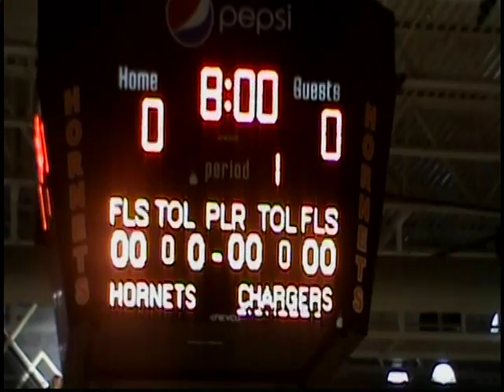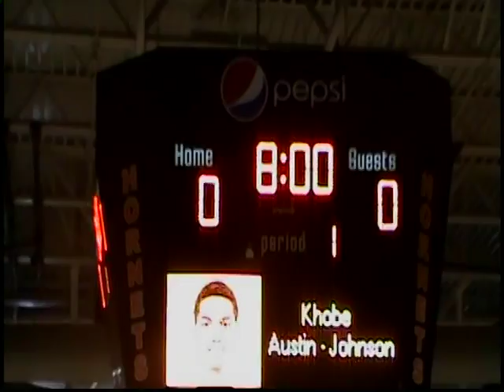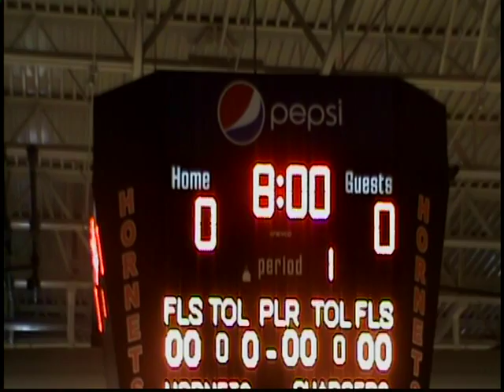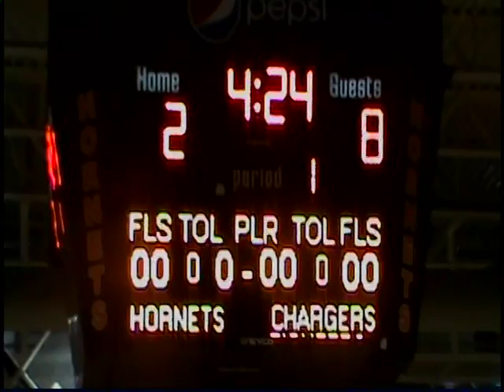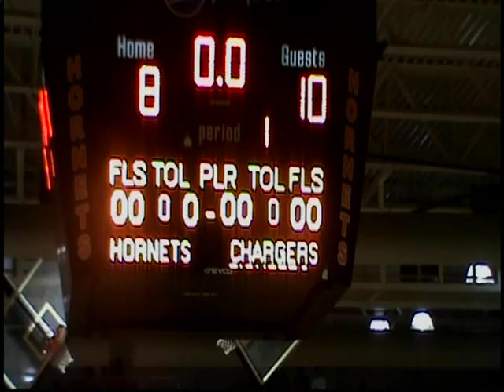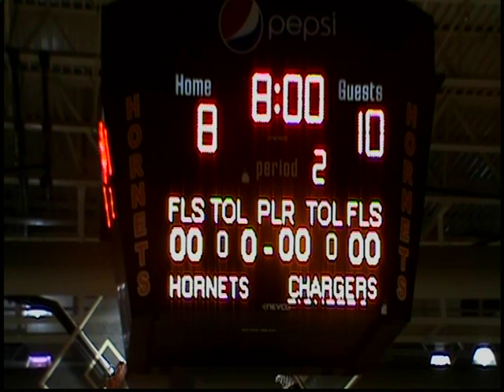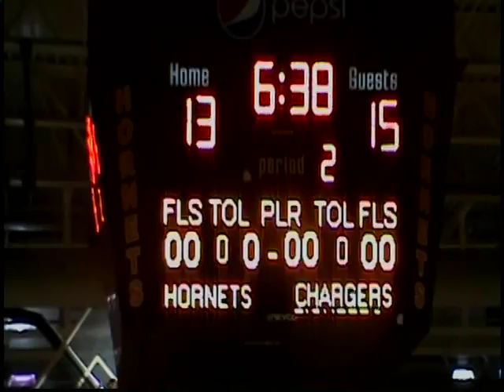Alante Carson #15 (orange socks)